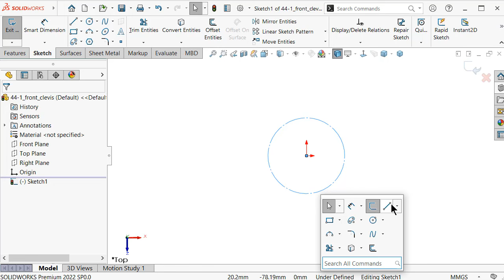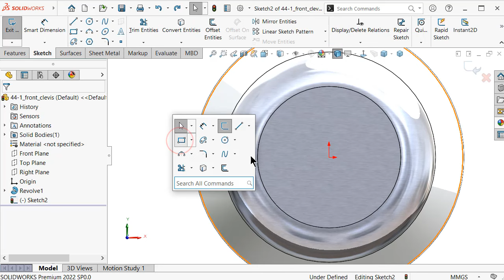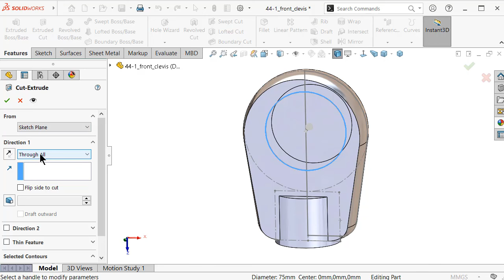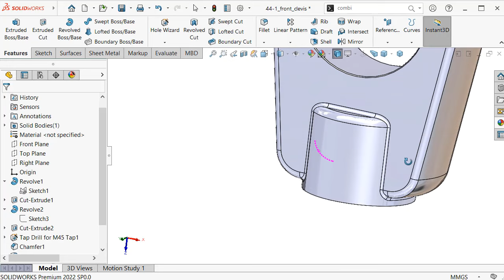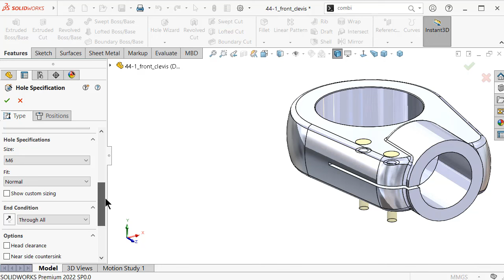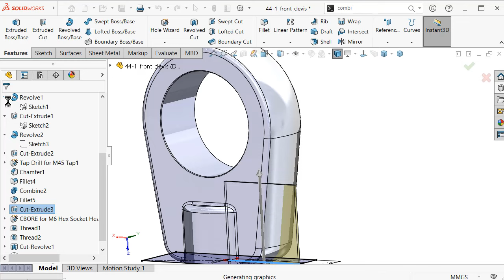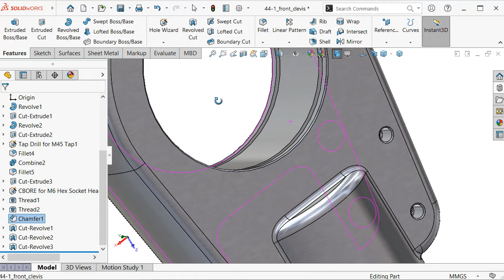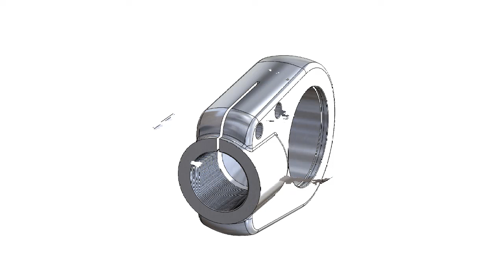1-Project 44| Hydraulic Cylinder | SolidWorks Tutorial : front clevis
1-Project 44| Hydraulic Cylinder | SolidWorks Tutorial : front clevis

topics about:

- SolidWorks Sketching
- SolidWorks Surface
- SolidWorks Weldments
- SolidWorks Assembly
- SolidWorks Drawing
- SolidWorks Simulation
- SolidWorks Motion
And MORE